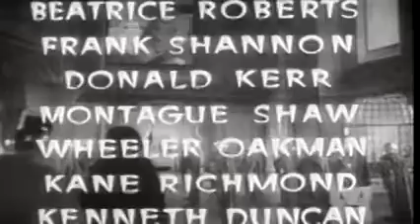Flash Gordon's Trip to Mars Chapter 07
When a mysterious beam of light starts disrupting and destroying the Earth's atmosphere, Flash Gordon (Larry "Buster" Crabbe), Dr. Zarkov (Frank Shannon), and Dale Arden (Jean Rogers) - accidentally accompanied by wisecracking reporter Happy Hapgood (Donald Kerr) - swing into action in Zarkov's rocketship, believing that it could be coming from the planet Mongo. Once in space, however, they discover that the ray is originating from Mars.

Journeying to the fourth planet, they discover that their old enemy from Mongo, Ming the Merciless (Charles B. Middleton), whom they had believed dead, is still alive, and has formed an alliance with Azura (Beatrice Roberts), the Witch Queen of Mars. From Azura's planet, and under her protection, he is operating a gigantic Nitron ray that is destroying Earth's atmosphere. Azura's powers include the ability to transmute people into figures of living clay, condemned to live in darkened caves, and she is hated and feared by most of the population. Conversely, the Clay People, led by their King (C. Montague Shaw), know the secret of how to eliminate Azura's power, but lack the means of escaping the caves to which their ruined bodies restrict them, in order to battle her.

Gordon and his party would seem to hold the answer to their problem, except that the Clay People don't trust them at first, and end up holding Dale Arden hostage. Ultimately the Earth visitors and the Clay People become allies in the tandem quest to defeat Azura and stop Ming from destroying the Earth. Flash, Dale, Zarkov, and Hapgood do battle against Azura's magic and her Martian space-force, Ming's super-scientific weaponry, the treacherous Forest People, and other dangers on the Red Planet. Finally, they win by the classic strategy of divide-and-conquer, showing Azura that Ming has been plotting behind her back to take power from her.

Azura's alliance with Ming is broken, at the cost of the Queen's own life, but the Clay People are freed from their curse. And the evil emperor of Mongo, his Nitron ray destroyed and his escape cut off on all sides by the now hostile Martian forces, is finally destroyed by the accidental result of his own machinations and treachery.